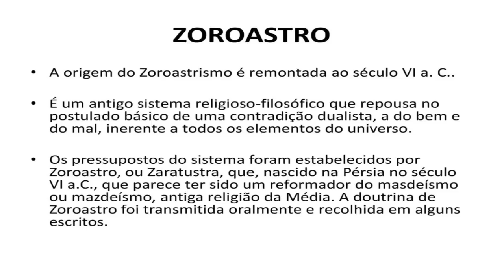Pai Joaquim - Niguém é melhor que ninguém.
No vídeo de hoje nosso amado Pai Joaquim traz reflexõs sobre vários assuntos como a depressão e o contato com a espiritualidade independente da religião.
Pai Joaquim de Angola um preto velho a serviço da luz.
Salve Pai Joaquim, salve as falanges de preto velho e salve a Umbanda.

☎️CONECTE-SE COM O SACERDOTE JOÃO HENRIQUE:
☎️CONECTE-SE COM O SACERDOTE FERNANDO PARADA:
✅ HASHTAGS DO CANAL
🔴 TERAPIAS OFERECIDAS.
WhatsApp de atendimento: 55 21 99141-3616
Mesa Radiônica
Mesa Vibracional
📀Podcast: (Em desenvolvimento)
⚔️Canal de Cortes:
(Em desenvolvimento)